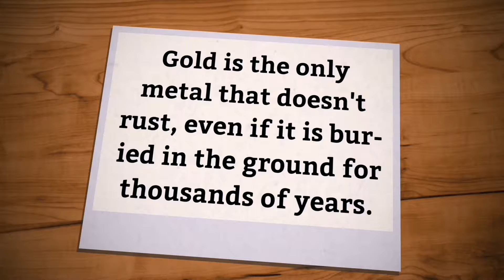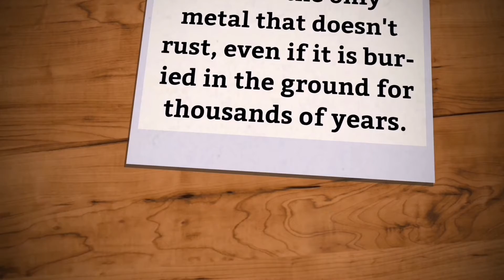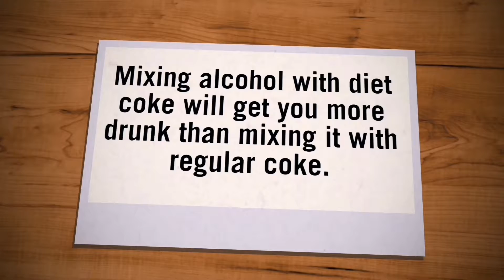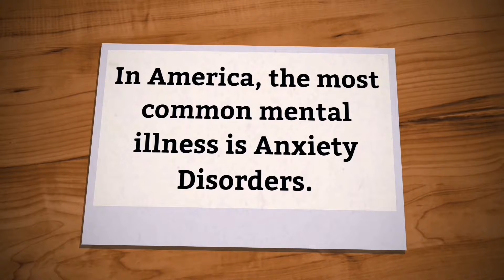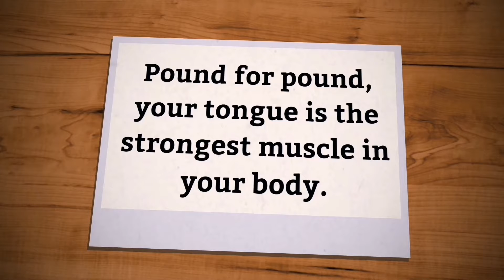7 Wondering Facts p(N+P)101facts